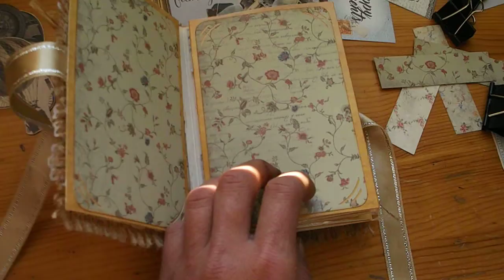Моето скромно албумче.